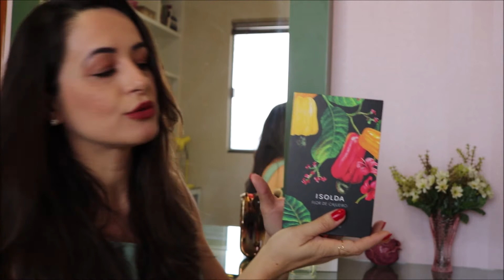PHEBO ISOLDA CAJUEIRO E FLOR DE CAJUEIRO | Perfumes unissex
Oi!
No video de hoje trago dois perfumes maravilhosos, que tem cheiros de brasilidades: Cajueiro e Flor de Cajueiro.
Parceria entre Phebo e Isolda.